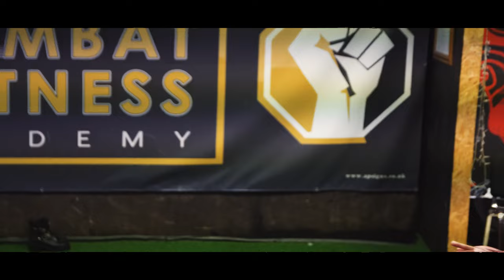Armand the Crane Herczeg by AG Sound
Introduction to upcoming MMA fight from Armand's perspective.

All close contact and group training recording was done in time when it was allowed with open gyms.